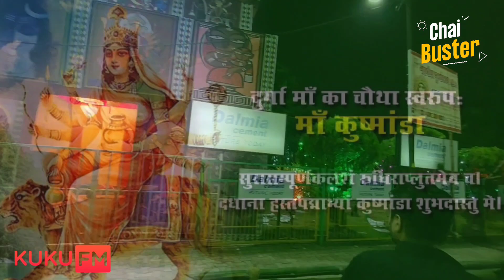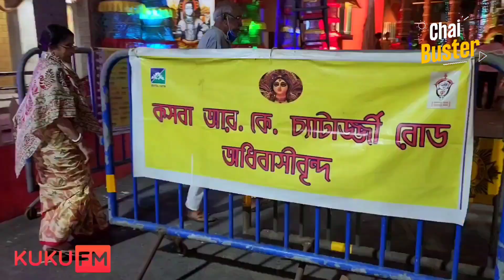Vlog#59 || Puja Parikrama Part -4 || Durga Puja 2022 || Chai Buster☕️♥️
Kuku Fm Link 👆